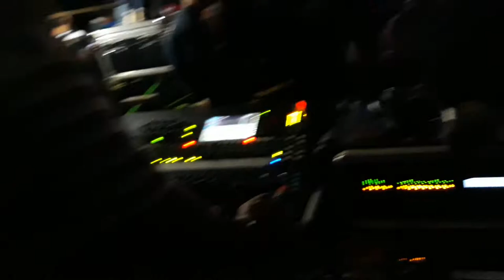OM. JAYANATA - BINTANG KEHIDUPAN ( NOVITA JAYANATA )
OM JAYANATA LIVE IN PELAIHARI DALM RGKA HUT TANAH LAUT
BERSAMA MKS SOUND STAGE LIGHTING